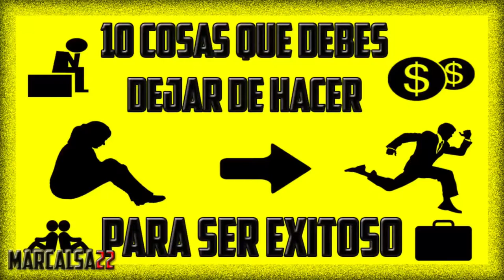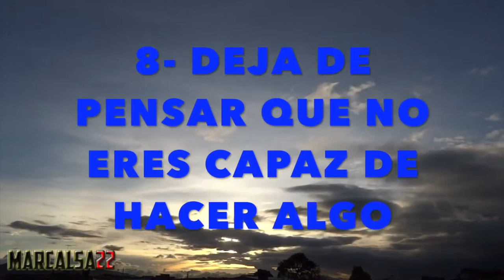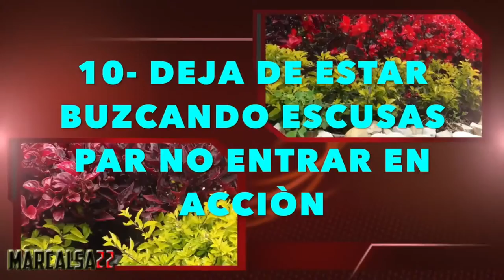Que no debes hacer Para SER EXITOSO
Para ser exitoso, esto es lo que debes de dejar de hacer